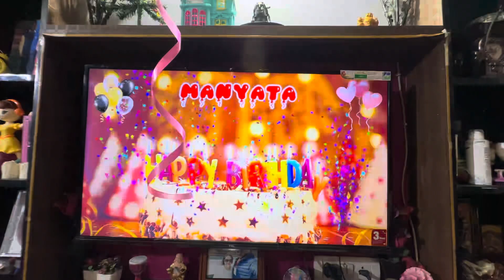Kittu ka Happy wala 9th Birthday || मज़े किए सबने🎂😅 family vlog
Hlo Guyz
Aaj Humne Manaya kittu ka 9th birthday with all family members full enjoy…

See full vdo and enjoy her happy birthday family vlog